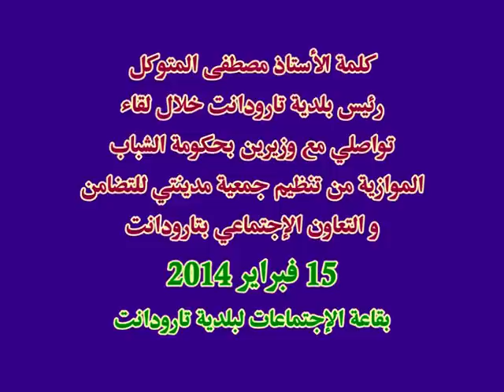كلمة رئيس بلدية تارودانت خلال لقاء تواصلي مع وزيرين بحكومة الشباب الموازية -2014/02/16